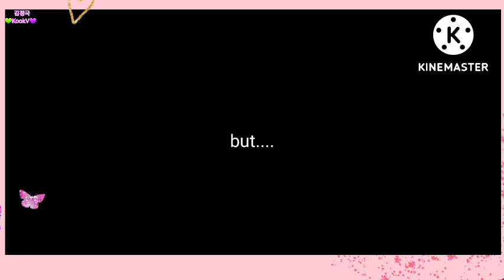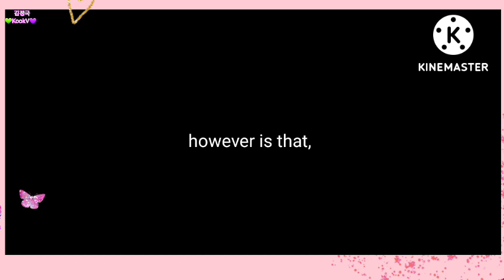I think Taekook and BTS should be together...